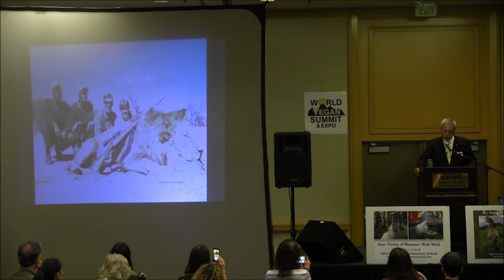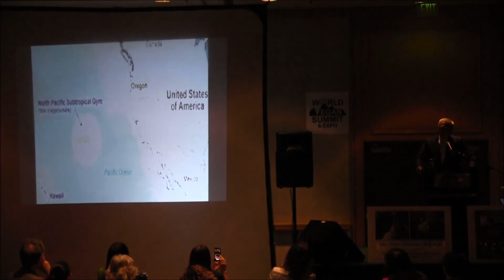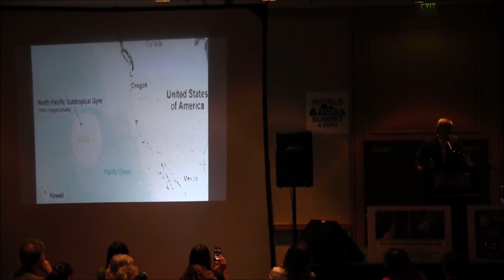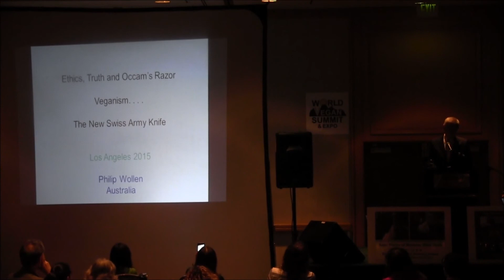PHILIP WOLLEN - Ethics Truth and Occam's Razor - Veganism The New Swiss Army Knife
Speaker Session at the 2015 World Vegan Summit and Expo at Marina Del Rey March 20–22, 2015